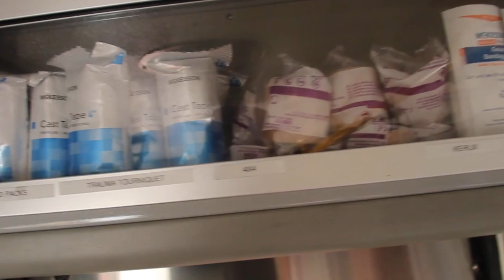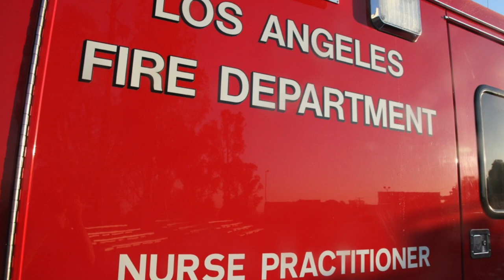Nurse Practitioner Response Unit, Latest Innovation from the LAFD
Mayor Eric Garcetti on Monday announced the unveiling of the Los Angeles Fire Department’s Nurse Practitioner Response Unit (NPRU), the latest innovation to grow from the FireStat L.A. data collection and analysis system. Launched last year to help track and improve the Fire Department’s performance, FireStat L.A. has helped the LAFD better evaluate its work, and continue reducing response times despite a 14% increase in requests for assistance since 2013.
The Mayor made the announcement at Fire Station 64 in South Los Angeles, where he was joined by L.A. City Council members Marqueece Harris-Dawson, Mitchell Englander, Bob Blumenfield, and LAFD Chief Ralph Terrazas.
Staffed by a firefighter/paramedic and a nurse practitioner, the NPRU will be anchored in Fire Station 64, which has responded to the second-highest number of calls in the city this year. The NPRU is an innovative program that aims to address the needs of those who most frequently utilize Emergency Medical Services by providing direct, efficient on-scene care.